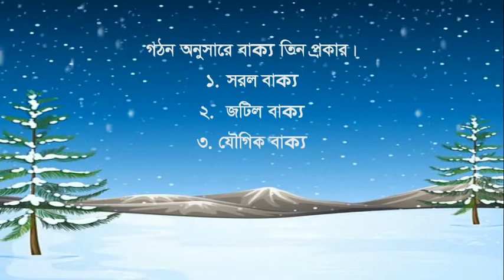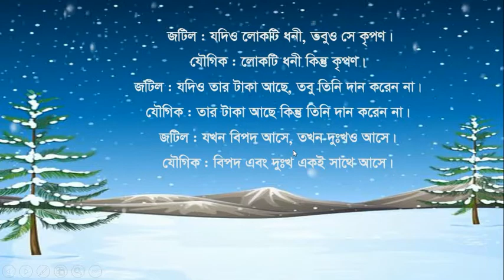বাক্য ( শেষ পর্ব )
অষ্টম শ্রেণি, বাংলা দ্বিতীয় পত্র।